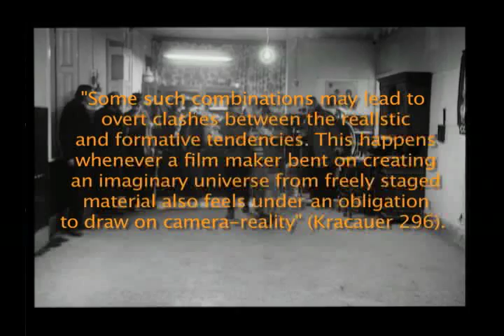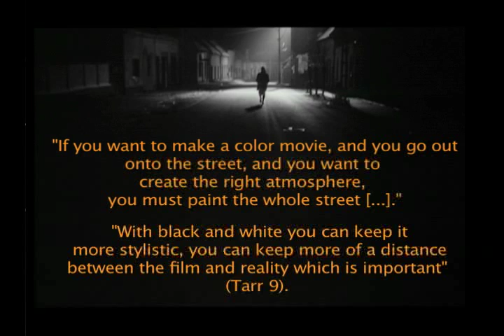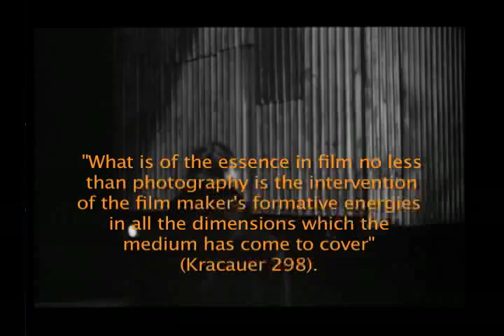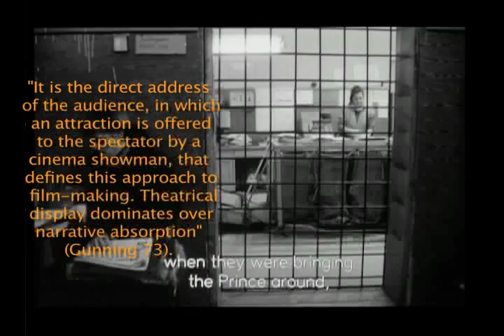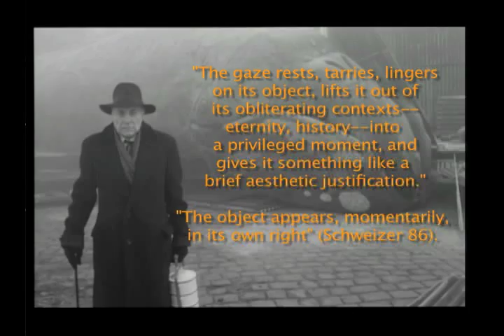6 Shot Analysis of Werckmeister Harmonies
A Video Essay Midterm Project for Film Theory at Bucknell University.